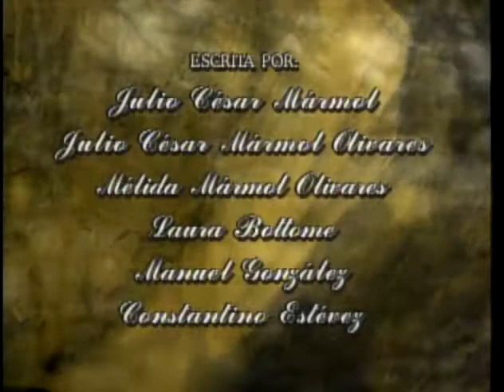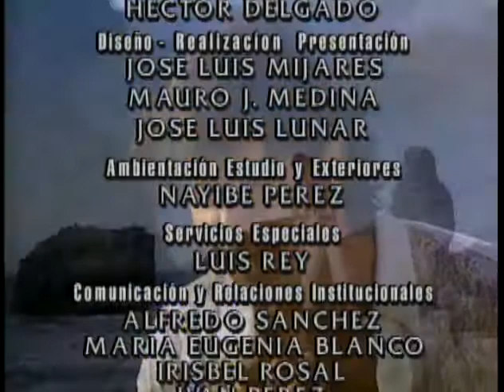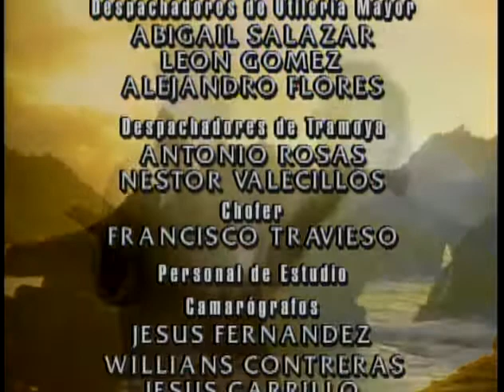María De Los Angeles (Capítulo 32)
Radamés obliga a Alba para que ayude a los muchachos en la recolección de fondos